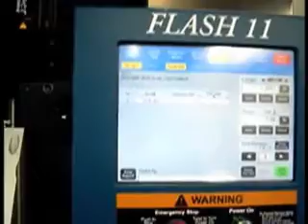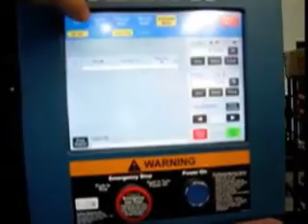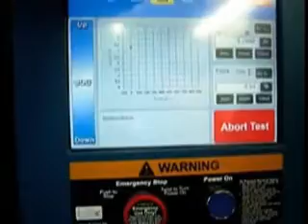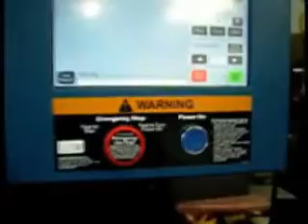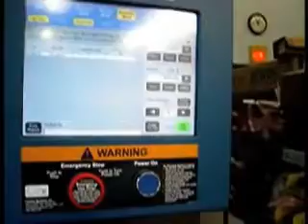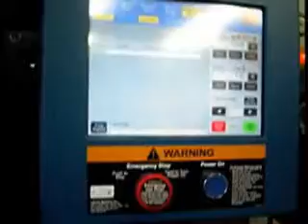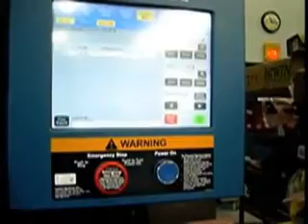Glue Bond Test